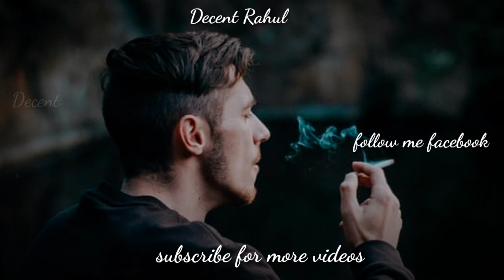Dunia matlabi hai ||motivational poetry|| Decent Rahul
Jisne bhi Kabhi bhi saccha pyar Kia Hai vo log

Instagram or Facebook par follow krne ke liye
Niche Di gayi link or click kare

Decent Rahul

Pain full rhymes motivational stories sad stories love sayari love stories heart touching love videos motivational lines love tips love sad rhymes